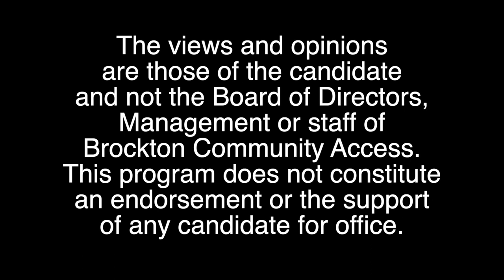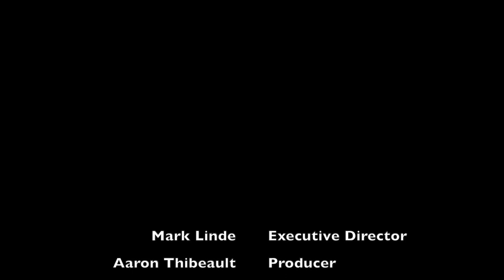Candidates Corner - 07 Robert Sullivan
Robert Sullivan - Candidate for Mayor